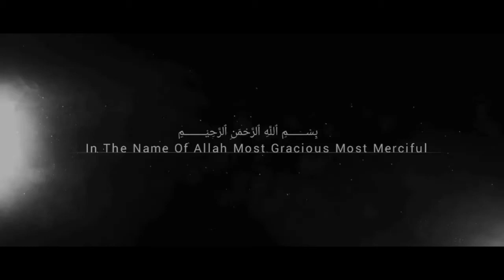Whatsapp Status 2020 __ Ek Ummat Ban Jaw __ Molana Tariq Jameel